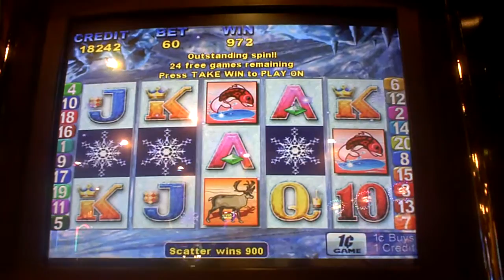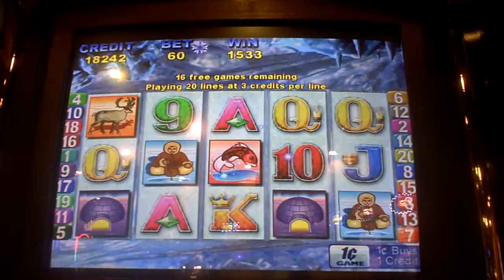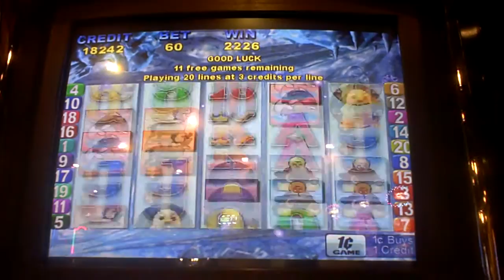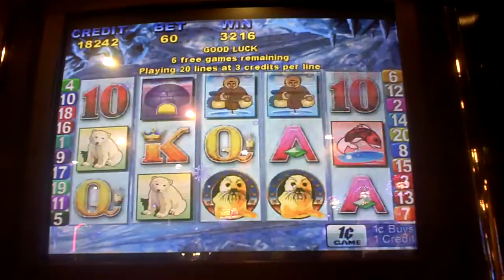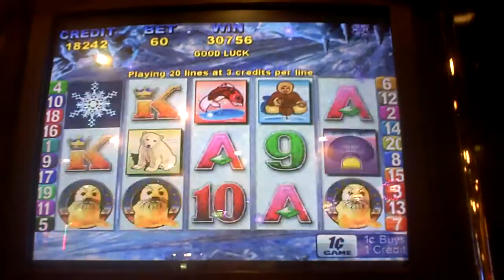Seal The Deal Slot Machine Bonus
sixty cent bet with re-trigger.  Video is spliced at very end when battery dies.